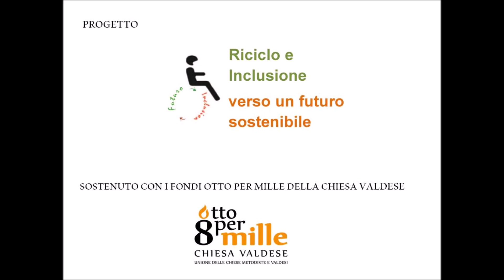Tutorial: Come creare coppette portaoggetti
Questo tutorial mostra come trasformare bottiglie di plastica e CD in coppette portaoggetti (che potrai usare anche come vasi per le piante grasse). Ti servono solo: una bottiglia di plastica, un tagliacarte o delle forbici, colla, vernice spray. Una volta pronte le potrai decorare con strass, perline, nastri e fiori di stoffa!

Riciclo e Inclusione verso un Futuro Sostenibile
Da Maggio 2018 a Maggio 2019
Il progetto propone di diffondere i principi del riuso e del riciclo creativo in un contesto cittadino (Palermo) in cui il problema dei rifiuti è profondamente radicato ed in uno dei quartieri maggiormente svantaggiati della città, Brancaccio.
Gli utenti dell’Associazione Uniamoci Onlus, giovani e adulti con disabilità e svantaggio psico-sociale, verranno infatti coinvolti in un percorso di sensibilizzazione sulle tematiche progettuali e nella realizzazione concreta di oggetti utili o di interesse artistico dai “rifiuti” attraverso laboratori di riciclo creativo: in tal modo gli utenti acquisiranno un saper fare che gli consentirà di diffondere le proprie competenze a bambini ed adulti attraverso la gestione di laboratori in scuole, durante eventi locali ed in occasione dello Swap Party progettuale, diffondendo così  la pratica del riuso ma anche facendosi promotori dell’abbattimento di stereotipi e pregiudizi nei confronti della disabilità.
Infine, la creazione del Muro della Gentilezza nel quartiere Brancaccio, consentirà di aiutare le persone in difficoltà e donare loro sostegno e dignità coinvolgendo la popolazione locale.
Il progetto è realizzato dall'Associazione Uniamoci Onlus e sostenuto con i fondi Otto per Mille della Chiesa Valdese.